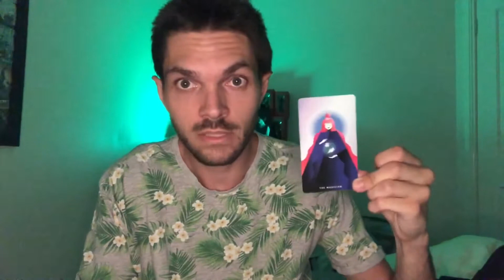Major Arcana: The Magician